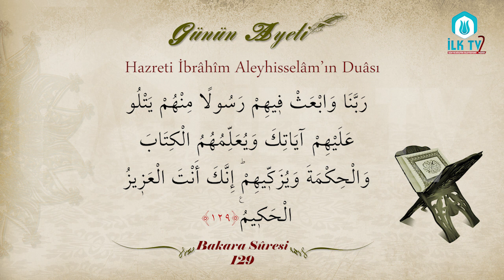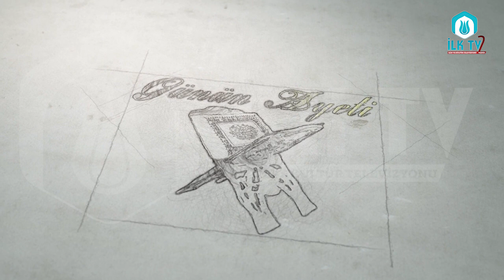Hazreti İbrâhîm Aleyhisselâm'ın Duâsı - Günün Ayeti - İLK TV